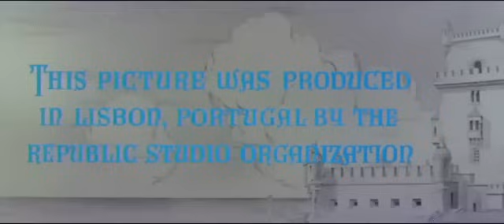Dinner and a Movie | LISBON 1956 | Ray Milland | Maureen O'Hara | In English Full Movie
*Dinner and a Movie: Classic Movies | LISBON 1956 with Ray Milland,  Maureen O'Hara, Claude Rains and Yvonne Furneaux.*  High stakes battle of wits and morals between gentlemen crooks, set in beautiful Portugal. A smuggler is hired to kidnap the rich husband of an American woman who's just arrived in Lisbon.

Grab your favorite snacks and drinks, and let's dive into these cinematic masterpieces together.

*Film Noir   Adventure   Crime   Drama*

*Stars:*  Ray  Milland   Maureen O'Hara   Claude Rains   Yvonne Furneaux

*Director and Producer:* Ray Milland

*Writers:* John Tucker Battle   Martin Rackin  Lord Byron